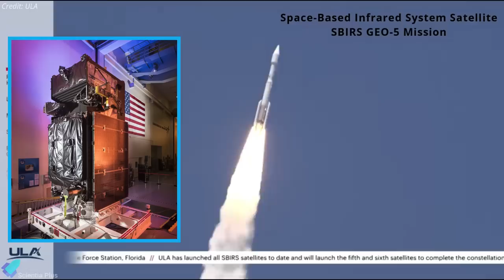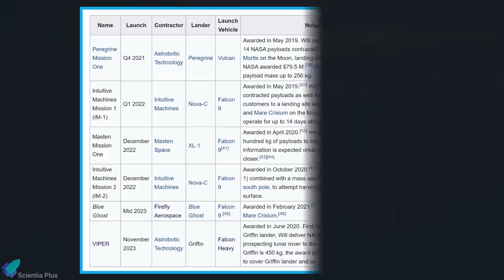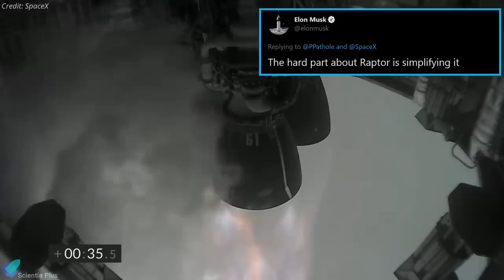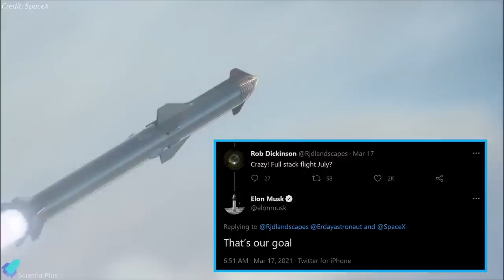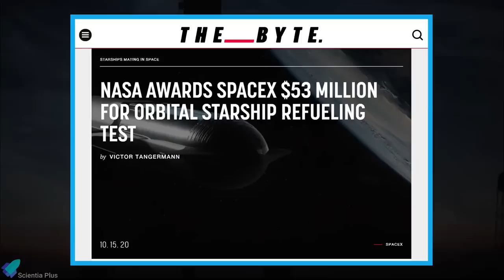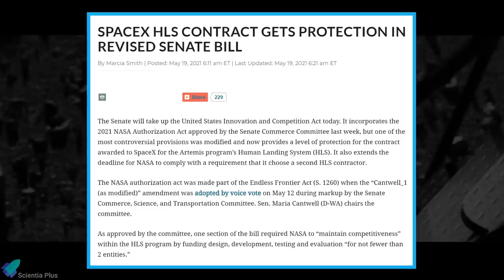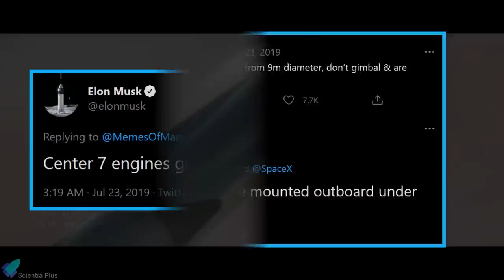How SpaceX is Preparing For Starship's Orbital Flight? | SpaceX-Firefly Lunar Lander|Virgin Galactic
SpaceX has begun the process of stacking orbital launch tower sections at the launch site. Starship serial number 15 (SN15) is on suborbital launchpad-B. NASA awards SpaceX over $50 Million for a Starship Orbital Refueling Demonstration. SpaceX HLS contract gets protection in the revised Senate bill.

Firefly Aerospace Awards Contract to SpaceX to Launch Blue Ghost Mission to Moon in 2023. ULA launches U.S. Space Force SBIRS GEO-5 missile-warning satellite and two rideshare CubeSats. Virgin Galactic’s SpaceShipTwo made its first flight to space from New Mexico.

Scripted on 22nd May 2021.

00:00 ULA SBIRS GEO-5 Mission
02:07 SpaceX-Firefly Lunar Lander Mission
04:06 Virgin Galactic Spaceship2 Flight Updates
05:39 Starship Updates

2. LR 11350 crawler crane

Image Credits:
Firefly Aerospace
Leisurelyscientist
Starship Gazer
LabPadre
Naillita
Owe_Bl
Liebherr
BocaChicaGal
Casper Stanley

Video Credits:
ULA
Lockheed Martin
SpaceX
NASA
Virgin Galactic
LabPadre
Ocean Cam
Liebherr
TijnM

Thumbnail Image Credit: Starship Gazer